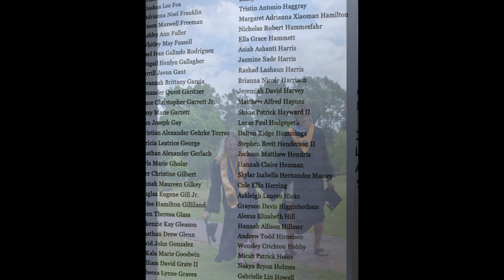Jackson's Graduation 2020 Video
This is Jackson's graduation 2020 video.